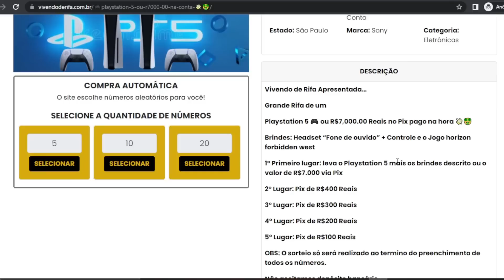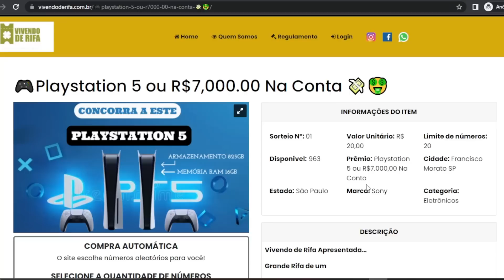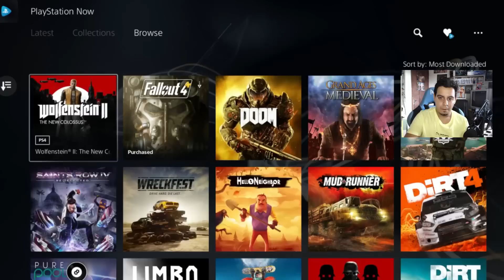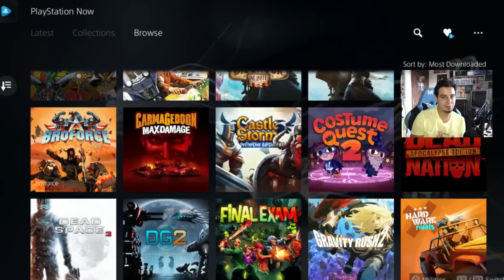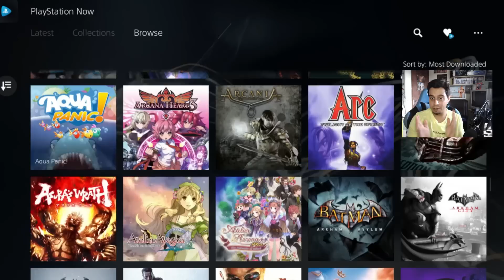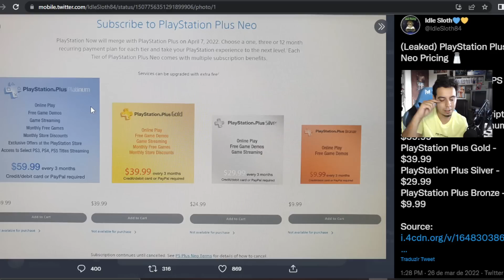VAZOU IMAGEM DA RETRO PLAYSTATION !! JOGOS NO PS4/PS5 !! REAL?!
Cisne Games